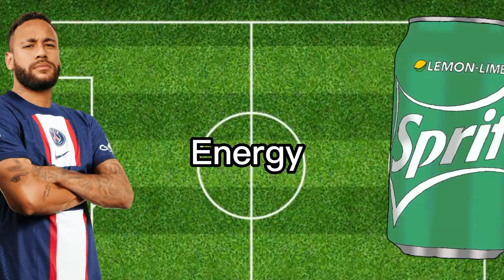Messi, Ronaldo, Neymar vs Coca Cola, Pepsi, Sprite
Messi, Ronaldo, Neymar vs Coca Cola, Pepsi, Sprite (Neymar Junior,Lionel Messi, Cristiano Ronaldo CR7 vs Coca Cola, Pepsi, Sprite )

VS
Ronaldo
Benzema
Xavi
FCBarcelona
Messi
Real Madrid
Ronaldo
Benzema
Cristiano Ronaldo
Karim Benzema
Manchester United
Real Madrid
PSG
Barcelona
Juventus
Galatasaray
Beşiktaş
Fenerbahçe
Trabzonspor
Süper Lig
Serie A
İngiltere
Ligue1
İtalya
Premiere League
Liverpool
Manchester City
Şampiyon Liverpool
Şampiyon Manchester City
Şampiyon Trabzonspor
Şampiyon Fenerbahçe
Şampiyon Galatasaray
Şampiyon Beşiktaş
PSG
AS Monaco
AS Roma
Lazio
Bursa Spor
Ahmet Çalık Sezonu
Guti Hernandes
Hagi
George Hagi
Guti
Carlos
Oscar Cardozo
Alexander Sorloth
Mario Gomez
Robin Van Persie
Ricardo Quaresma
Pepe
Okay Yokuşlu
Burak Yılmaz
Ersin Üzgün
Ronaldo
Messi